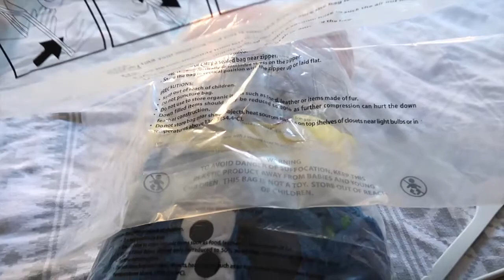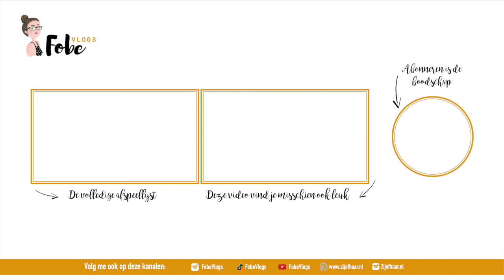Voor het eerst eet ik spruitjes ⛄ Wollige wintervlogs 2019 #10 | FobeVlogs #179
║BESCHRIJVING║
In deze wollige wintervlog eet ik voor het eerst spruitjes, ga ik aan de slag als loodgieter en vertel ik jullie het verschil tussen het wonen in een stad en op het platteland.